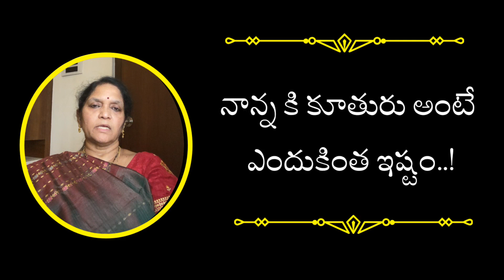telugu famous heart touching story/తెలుగు stories/